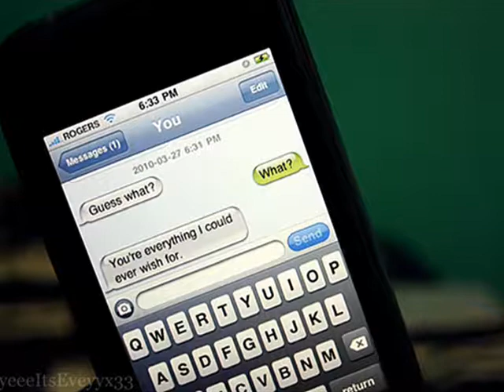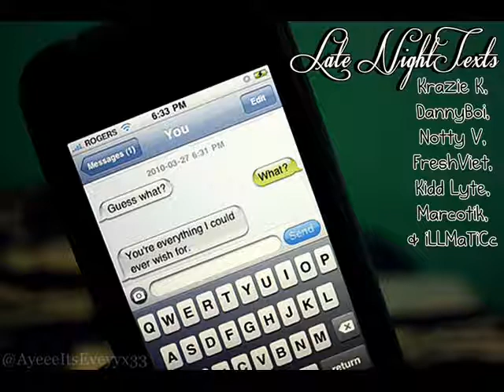♫Baby I'm loving the late night texts that I get from you♪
An Addicting Song ♥
Sit Back & Enjoy ^_^

Support Them;

Lyrics:
Will Be Posted Soon .

This is for entertainment and promotional intentions only. I do not own the picture, nor the lyrics/song. And if otherwise, the following states: